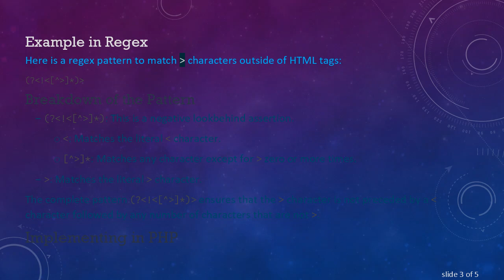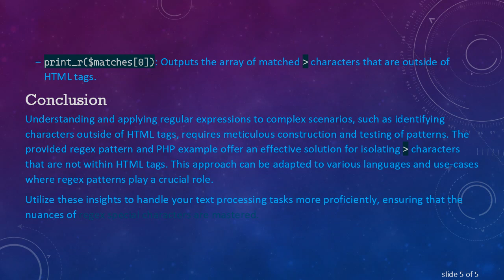How to Regex Characters Outside of HTML Tags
Learn how to use regular expressions to identify ' ' characters that are not within HTML tags. Discover the nuances of regex special characters and apply them in PHP and other languages.
How to Regex &gt; Characters Outside of HTML Tags

When dealing with HTML content, there often arises a need to identify certain characters, such as the &gt; symbol, that are outside of HTML tags. This task can be complex due to the special nature of characters and constructs within regular expressions (regex).

Here, we will guide you on how to formulate these regex patterns, specifically focusing on the &gt; character outside of HTML tags, applying these concepts in PHP and other languages.

Understanding Regex Special Characters

Regular expressions offer a powerful way to search for patterns within text. However, they require a detailed understanding of special characters like . (dot), \ (backslash), * (asterisk), + (plus), and many others. Each special character has its own functionality and must be used appropriately to achieve the desired result.

The Regex Pattern for &gt;

To identify a &gt; character that appears outside of HTML tags, one effective approach is to use a negative lookbehind assertion. A negative lookbehind ensures that the identified character does not follow a specific pattern—in this case, it ensures that the &gt; is not part of an HTML tag.

Example in Regex

Here is a regex pattern to match &gt; characters outside of HTML tags:

Breakdown of the Pattern

(?&lt;!&lt;[^&gt;]*): This is a negative lookbehind assertion.

&lt;: Matches the literal &lt; character.

[^&gt;]*: Matches any character except for &gt; zero or more times.

&gt;: Matches the literal &gt; character.

The complete pattern (?&lt;!&lt;[^&gt;]*)&gt; ensures that the &gt; character is not preceded by a &lt; character followed by any number of characters that are not &gt;.

Implementing in PHP

PHP, a popular server-side scripting language, allows the use of regex through functions like preg_match and preg_replace. Below, we'll show how to find &gt; characters that are outside of HTML tags using PHP's preg_match_all function.

Example PHP Code

Explanation

$pattern: Contains the regex pattern.

$string: The input string containing text and HTML tags.

preg_match_all(): Searches the input string for all matches of the regex pattern.

print_r($matches[0]): Outputs the array of matched &gt; characters that are outside of HTML tags.

Conclusion

Understanding and applying regular expressions to complex scenarios, such as identifying characters outside of HTML tags, requires meticulous construction and testing of patterns. The provided regex pattern and PHP example offer an effective solution for isolating &gt; characters that are not within HTML tags. This approach can be adapted to various languages and use-cases where regex patterns play a crucial role.

Utilize these insights to handle your text processing tasks more proficiently, ensuring that the nuances of regex special characters are mastered.